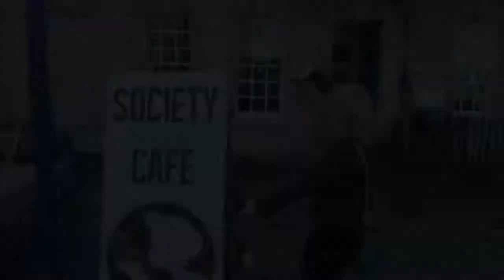Bath Bliss Hunt Trailer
The Official Trailer for Bath Bliss Hunt 2014!

Bath Bliss Hunt is an interactive scavenger hunt taking place during the Bath Literature Festival 2014. Follow a story through the streets of Bath finding clues to move on to the next part of the story, exploring Bath and have the chance to win prizes.

A great way to spend the afternoon all you need to do is download the Social Scavenger app, which is free on android and on iphone, and come to the guildhall on Sunday 2nd March at 12pm to start the hunt.